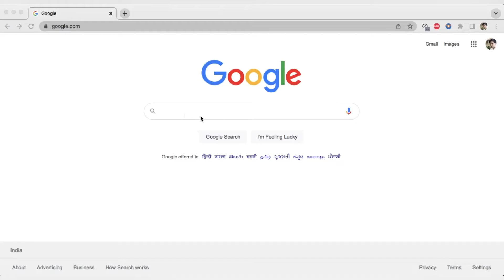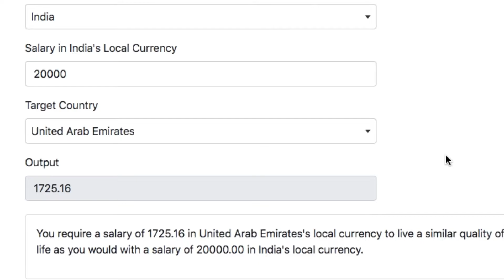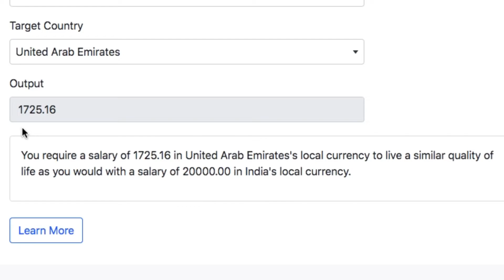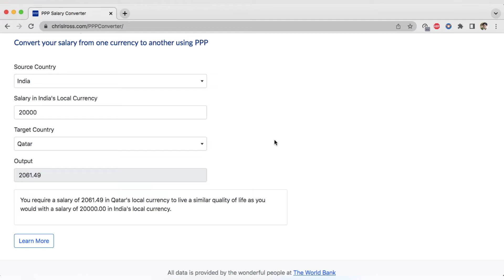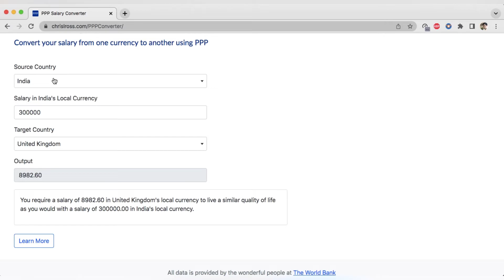വിദേശത്ത് ശരിക്കും ശമ്പളം കൂടുതലാണോ? | An evaluation using Purchasing Power Parity salary calculator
വിദേശത്ത് ശരിക്കും ശമ്പളം കൂടുതലാണോ?

If you are interested/planning to get registered with HCPC (UK) or CORU (Ireland), don't forget to talk with Beverse Health at (WhatsApp).

If you have any doubt/suggestions related to the topic I discuss on my videos, please write back to me.

For more videos, follow me on platforms mentioned below